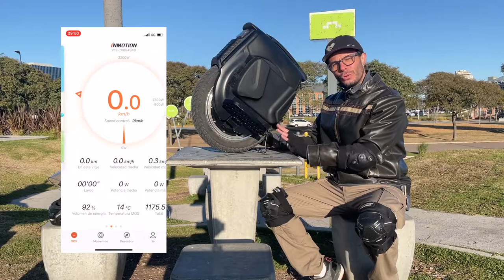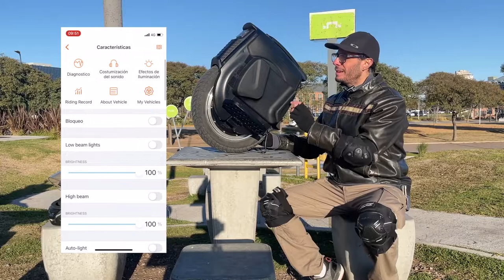Review del Inmotion V12 (HS)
En este video te comento sobre mi experiencia con el monociclo Inmotion V12 (HS)!

No dejes de visitar ECOALSINA para adquirir tu próximo monociclo o VMP